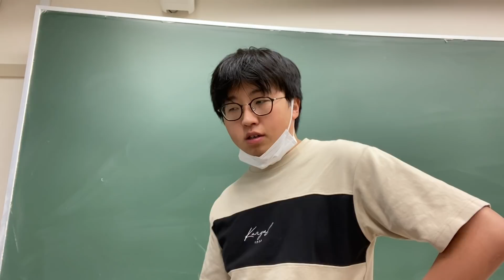数学がすべてを解決してくれると思ってる人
音源はここから借りたりしています。
魔王魂
OtoLogic